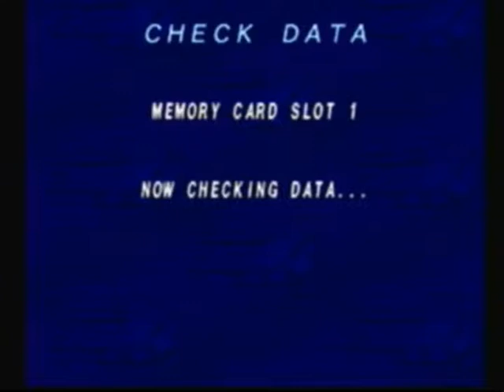Lets play Megaman X4 100% (Part 3 Split Mushroom)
Host:Tang
Co-Host: Yarksnaw

Boss: Split Mushroom
 Weakness: Lightning Web or Raijingeki
  Tip: take your time with him, with X its a breeze, with zero you just gotta be a little quicker. just spam Raijingeki on him then they hop over you and then rince and repeat.

 Split Mushroom usues clones to hurt you with, except when he jumps into the middle of the screen and uses purple rain which in turn duplicates him but if you have fast eyes then you wont get mixed up and if u do, spam Raijingeki even if u do get hit, chances are you will still hit him.

Items here:
  Heart: The fifth heart is found in Split Mushroom's stage. In Area 2, after you exit from the tower, you should see this heart up high on a ledge. Walk forward and once the spikes cause part of the room to fall, jump on top of it when it falls and then jump up to the heart.